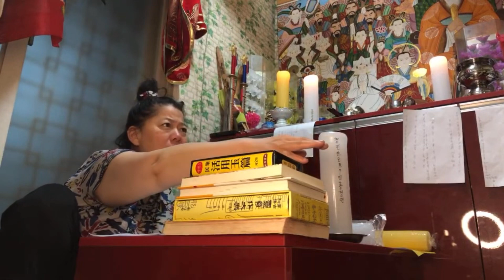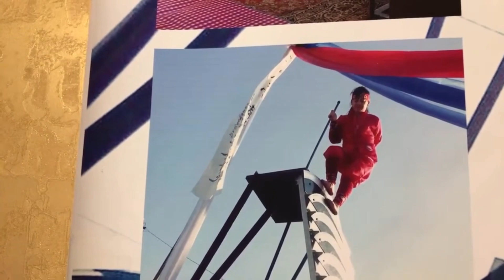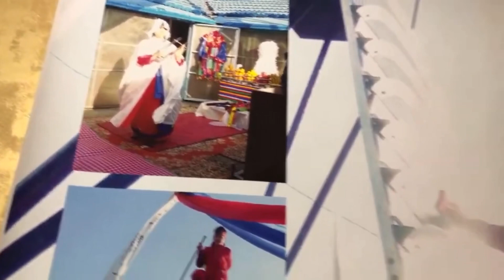무당 만나봤습니다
귀신아 물러가라